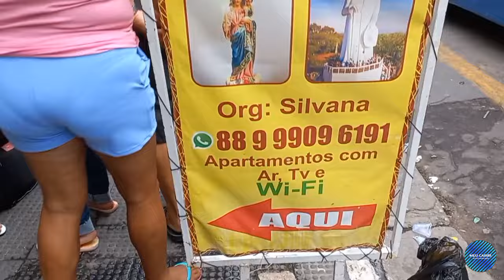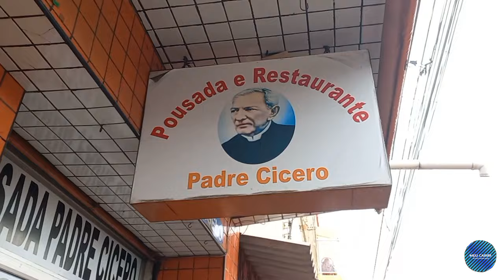Veja 👀 despedida dos romeiros no Juazeiro de meu padim